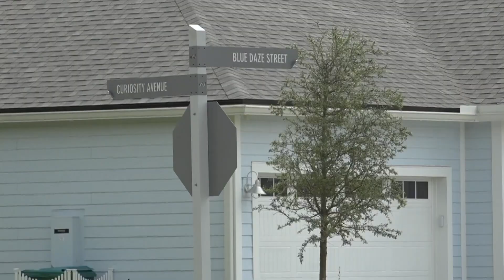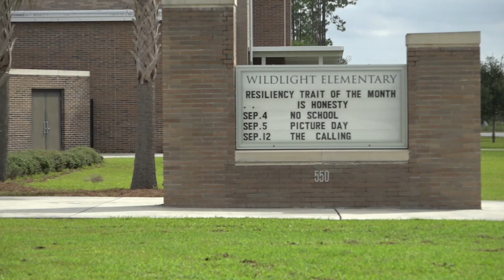Nassau County deputy arrested after barricading himself in his home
Earice Rhoden Jr., 49, is facing charges of using a firearm while being under the influence of alcohol or drugs and aggravated assault with a deadly weapon.